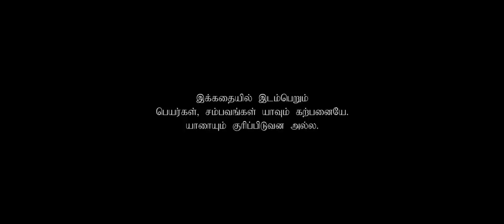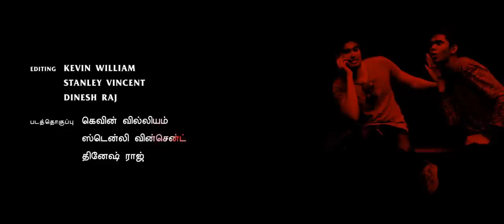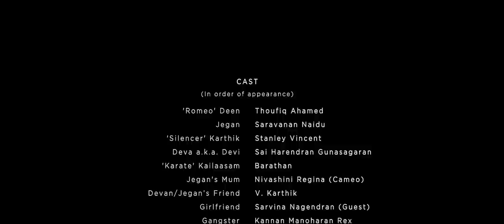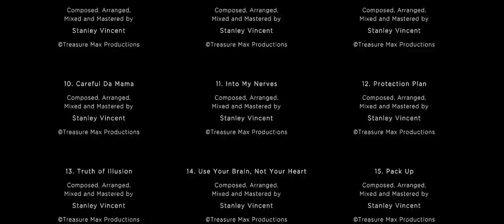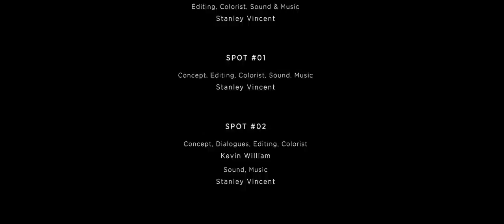Yogi - Tamil Short Film | Kevin William | Stanley Vincent | Filmoholic Pictures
Yogi (யோகி) (English: Master of Oneself) - Tamil Short Film With English Subtitles

A Filmoholic Pictures Production
Aaryan Productions & Gold View Pictures Presents
In Association With Treasure Max Productions & New Age Alliance Media

Cast : Saravanan Naidu, Thoufiq, Barathan, Stanley Vincent, Shakshi Harendran, Nivashini Regina (Cameo), V. Karthik (Extended Cameo), Kannan Rex Manoharan (Cameo), Saravannan Gautham (Guest Appearance), Sarvina Nagendran (Guest Appearance), Kevin William (Guest Appearance)

Written/Shot/Directed by : Kevin William

Produced by : Kevin William
Associate Producer : Karthik R. Kapoor
Co-Producer : Thishanthneswaran Pillai

Edited by : Kevin William | Stanley Vincent | Dinesh Raj

Colorist/VFX : Stanley Vincent

Music Director : Stanley Vincent
Additional Score by : Dinesh Nesh Menon

Sound Recordist : Thishanthneswaran Pillai

Stunt : Kannan Manoharan Rex